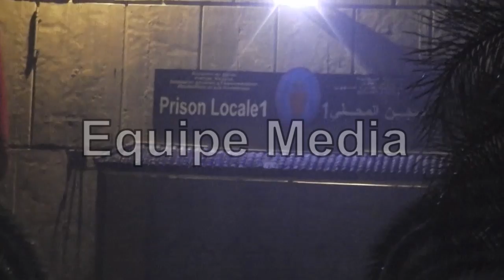عبد الرحمان زيو والتاقي المشظوفي يعانقان الحرية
لحظة خروج عبد الرحمان زيو و التاقي المشظوفي من السجن بسلا المغربية
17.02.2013 ... الساعة 03:15 الفريق الإعلامي أول المستقبلين